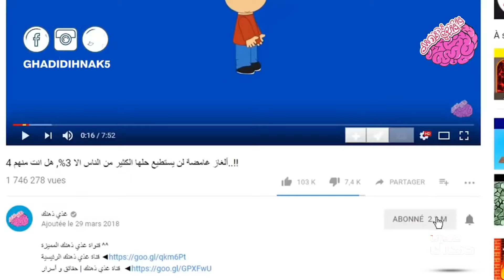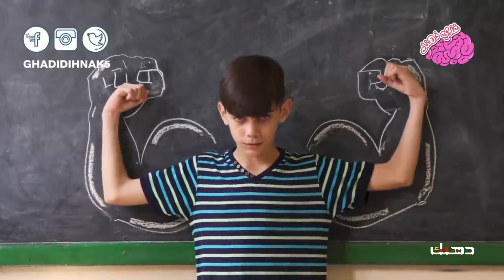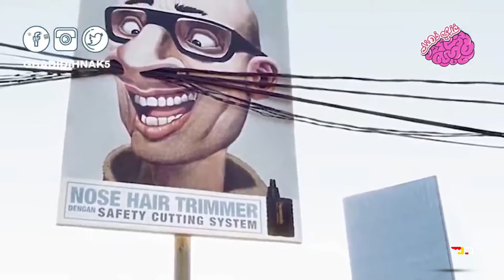لا يصدق؟ 10 إعلانات سببت صدمات وأبهرت العالم بأسره..!!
في هذا العصر أصبح التسويق لمنتج ما سهل وسريع ، وله أشكال عديدة ، فيمكن أن يكون في شكل إعلان مطبوع أو إعلان رقمي ، وغير ذلك من الأشكال التي نراها ونعرفها ، وهذه المرة سوف نناقش مجموعة من الإعلانات المدهشة ذات الأفكار الإبداعية التي لم يسبق اليها أحد من قبل !

هيا بنا نتعرف عليها معاً ، ولكن قبل البدء لا تنسوا الإشتراك بالقناة وتفعيل جرس الإشعارات ليصلكم كل ما هو جديد.

جميع الحقوق محفوظة لدى قناة غذي ذهنك